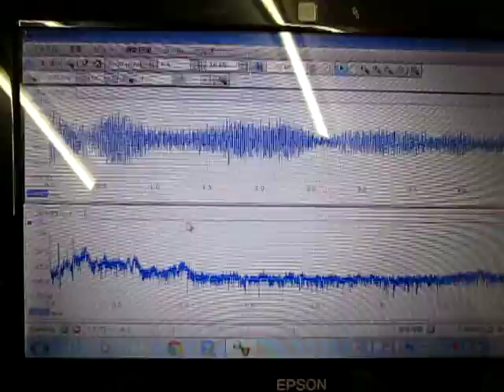超音波テスター Ultrasonic tester